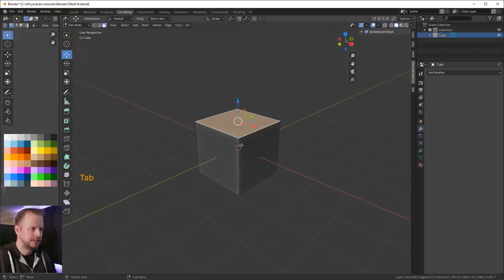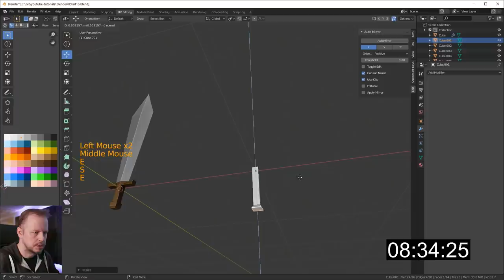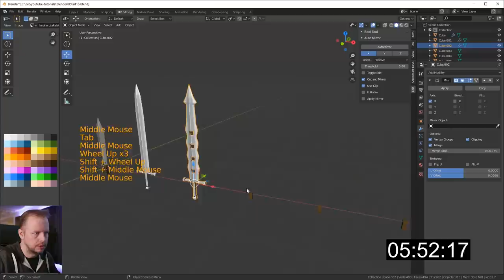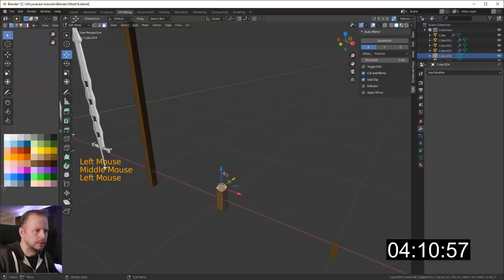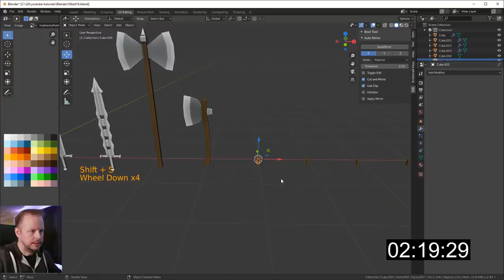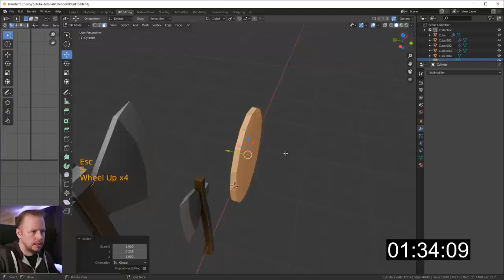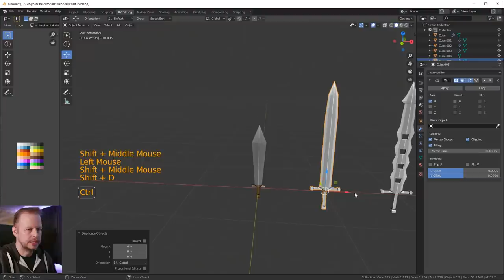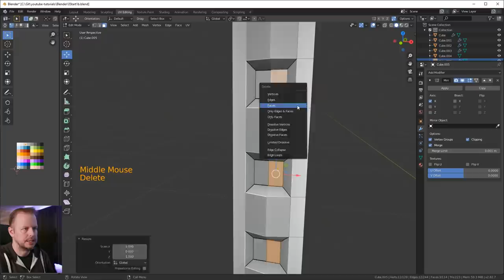Let's MODEL low poly MELEE WEAPONS in 10 MINUTES - ep 19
This week let's model some low poly melee weapons in 10 minutes! This is episode 19 of my weekly 10 minute modelling challenge. That means, we'll celebrate 20 episodes next week :)

Thanks to "@Juke Box" in the chat who named the weapons properly: ​short sword, 2 great swords, Halberd, battle axe and buckler shield.

I use Blender 2.82 in this video - no other addons apart from screencast keys so you can see what I press.